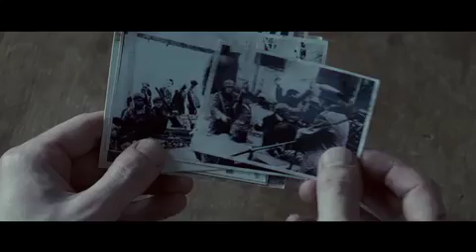RESISTANCE - BANDE ANNONCE VOSTFR HD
En 1944, dans un village gallois isolé, un groupe de femmes se réveillent et découvrent que leur mari ont disparu.